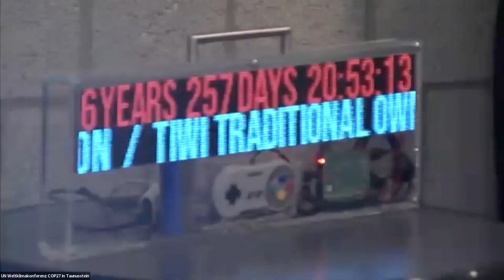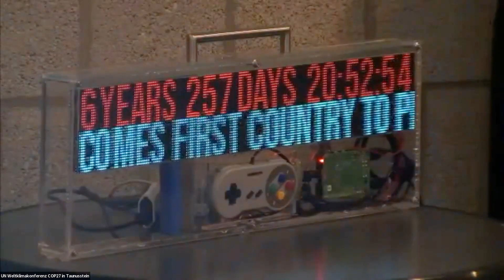"Weltklimakonferenz in Taunusstein" Parallelevent zur COP27 - Auftaktveranstaltung & Vorstellung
Vom 06. bis zum 18. November 2022 findet in Sharm El-Sheikh (Ägypten) die 27. UN-Weltklimakonferenz statt. Dort wird über die Zukunft des Planeten verhandelt, in Taunusstein soll gehandelt werden.

Auf der Konferenz suchen die Staaten der Weltgemeinschaft nach Lösungen, um die absehbaren ökologischen und humanitären Katastrophen durch den fortschreitenden Klimawandel zu minimieren. Die Verhandlungen sind sehr kompliziert. Doch das Fazit der Experten lautet in Kurzform:

It’s real.  It’s us.  It’s bad.  Experts agree.  There’s hope.
(Der Klimawandel ist Realität. Wir sind die Ursache. Er ist gefährlich. Die Fachleute sind sich einig. Wir können noch etwas tun.)

Doch was heißt dies für uns? Inwiefern betreffen uns die Beschlüsse auf internationaler Ebene? Was können wir vor Ort tun?

Wir bringen die UN Weltklimakonferenz COP27 auf die Ebene der Kommune, der Bürgerinnen und Bürger. Statt komplizierten diplomatischen Verhandlungen bieten wir praktische Informationen und viele Möglichkeiten zum Mitmachen. Klimaschutz geht uns alle an.
Die Veranstaltungsreihe "Weltklimakonferenz in Taunusstein" wurde gefördert durch das Land Hessen